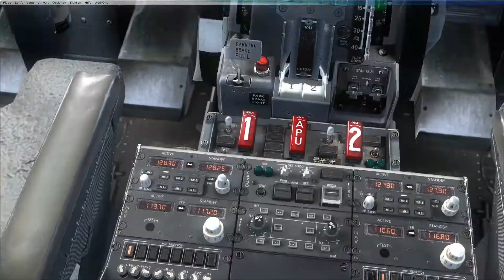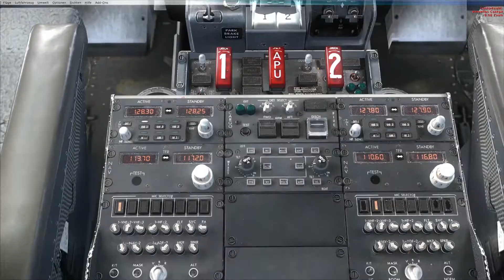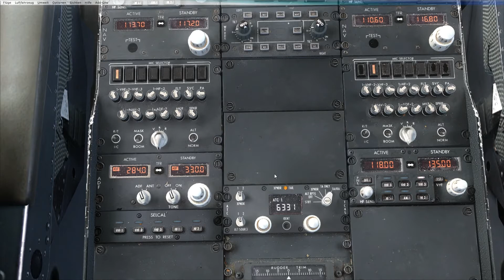PMDG 737NGX Transponder Panel Tutorial GERMAN FULL HD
In dem Tutorial erläutere ich das Transponder Panel.

Operating Manual Vol. 2 Seite 829